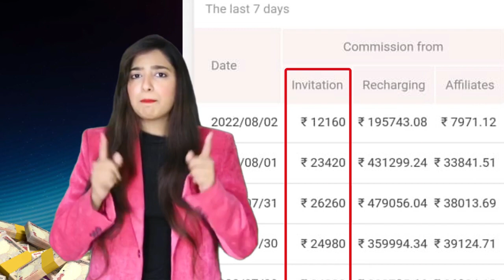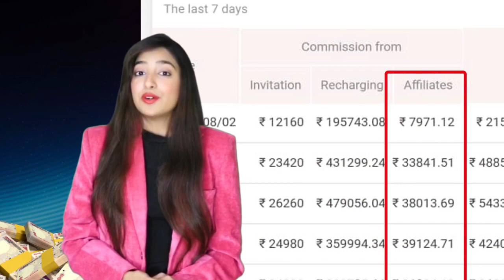a video to dekho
সফিকের ভিডিও
tik tok video
short video
comedy
asraful helping